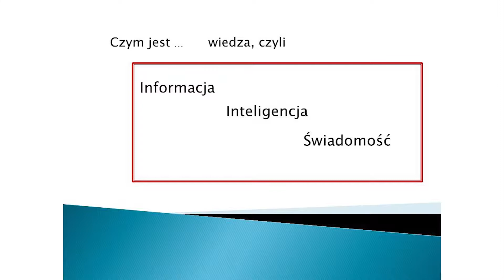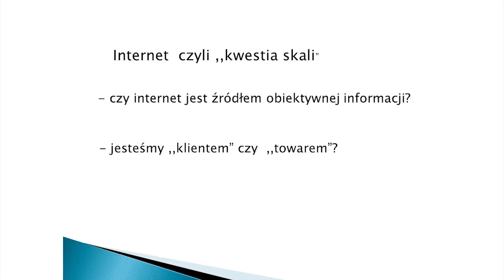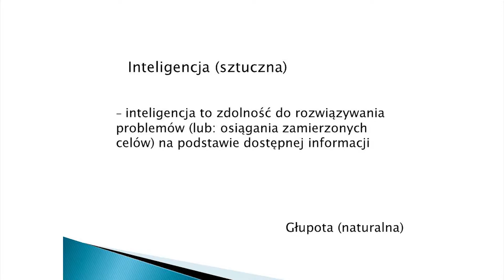Czym jest… – punkt widzenia matematyka - dr hab. Grzegorz Jarzembski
Toruńska Noc Naukowców 2019

dr hab. Grzegorz Jarzembski, prof. UMK (Wydział Matematyki i Informatyki Uniwersytet Mikołaja Kopernika w Toruniu)